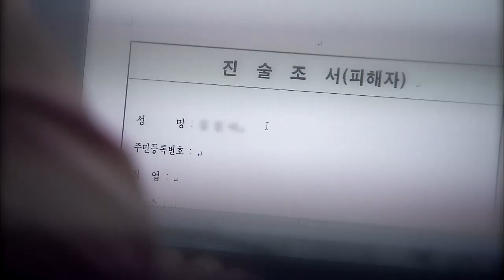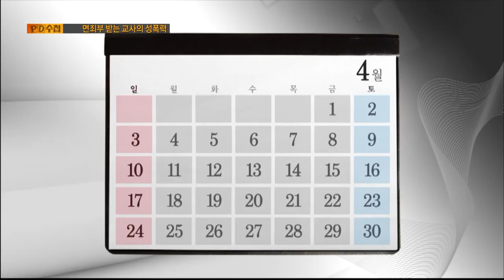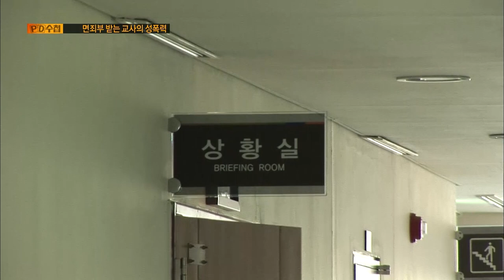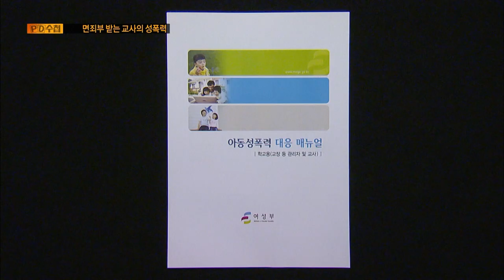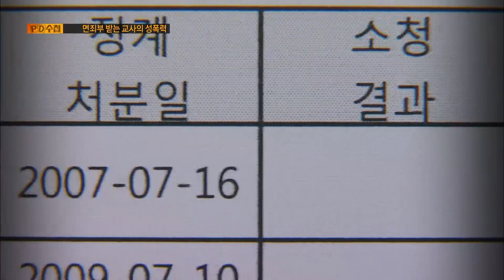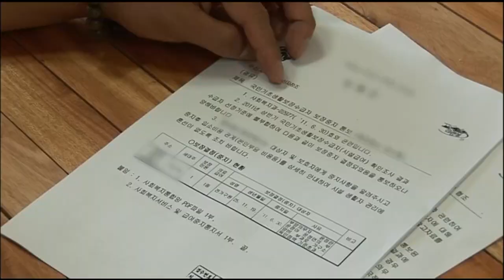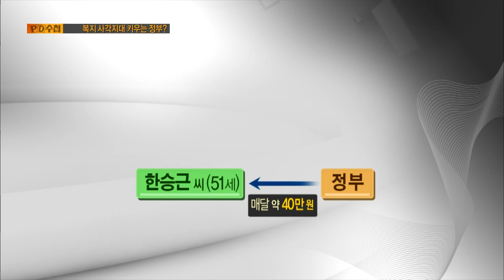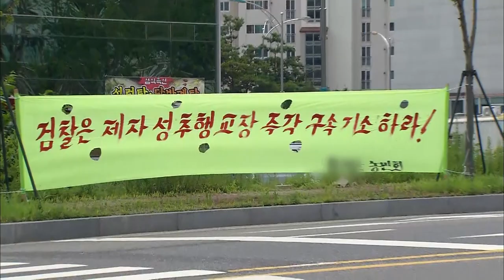[Full] 복지 사각지대 키우는 정부?_MBC 2011년 8월 2일 방송